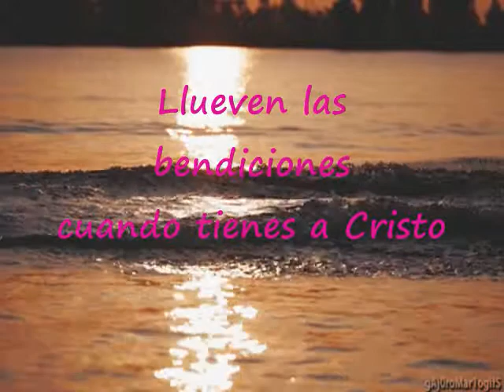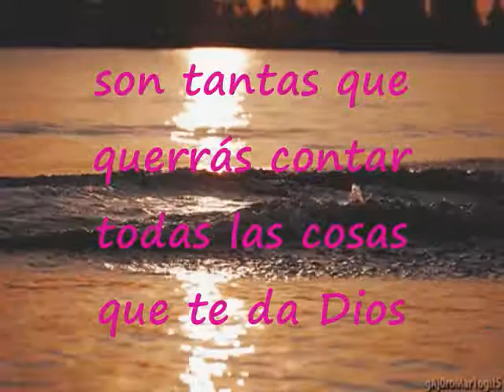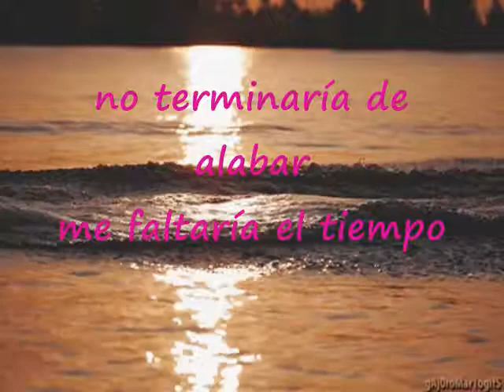Llueven Las Bendiciones